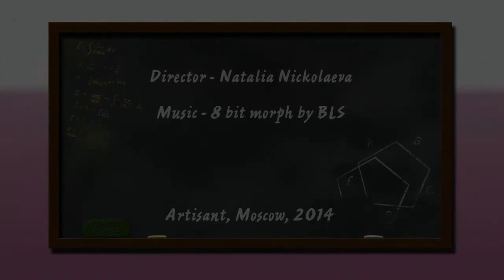Geometric Relationships. Episode 1. What a girl!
Вы можете выразить благодарность и помочь в развитии канала:
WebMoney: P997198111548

Director and screenwriter - Natalia Nickolaeva.
Sound - Fedor Dulenkov.

Produced by the video-workshop Artisant, Moscow, 2014.

Геометрические отношения. Первая серия. Ах, какая девушка!

Режиссёр и автор сценария - Наталья Николаева.
Звук - Фёдор Дуленков.
Музыка BLS, "8 bit morph":

Произведено Медиамастерской Artisant, Москва, 2014.